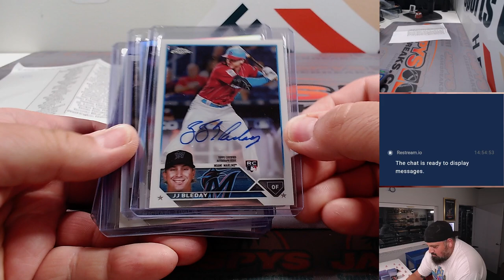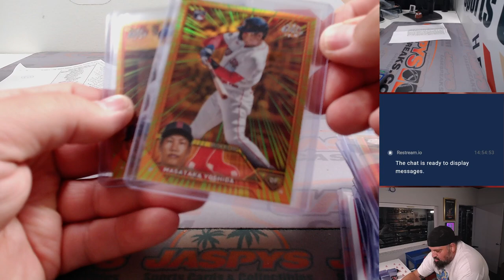RECAP -- Su, 08.20.23 -- Fanatics Live: 2023 Topps Chrome Jumbo 8-Box Case Break PYT #5